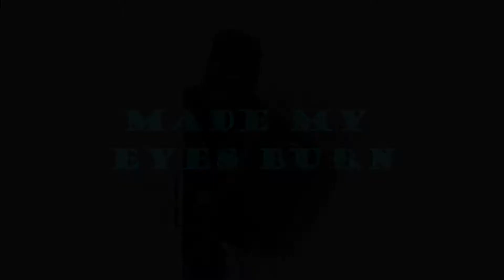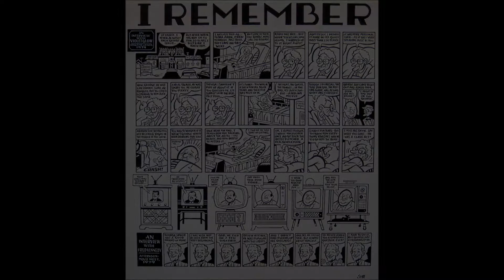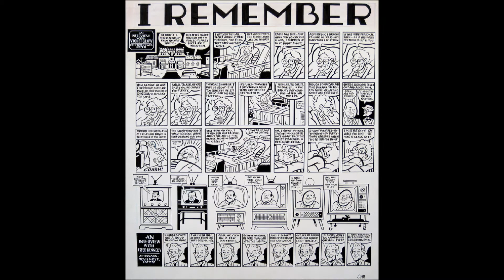Blue Jeans Orchestra Version